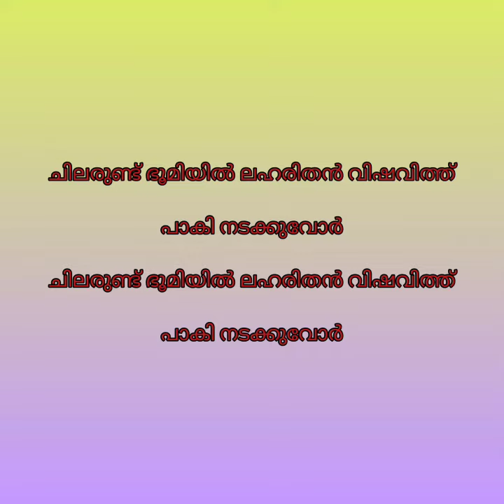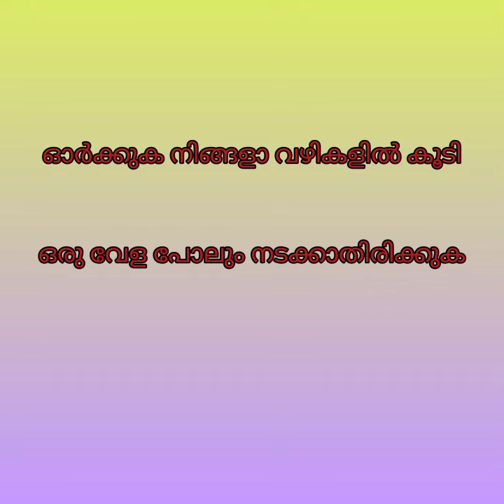ലഹരി വിരുദ്ധക്കവിത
Created by InShot ജൂൺ 26 ലോക ലഹരി വിരുദ്ധ ദിനം. എന്റെ മക്കൾക്കായ് ഒരു കുഞ്ഞു കവിത